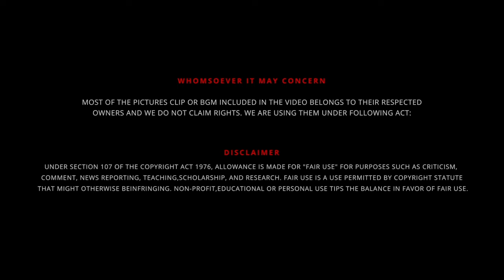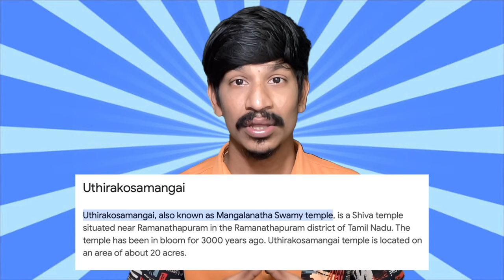⚜️ Lord Kandha - கந்தன் காலடியை வணங்கினால் | Part - 8 ☯️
UPI  : kathirka369@okaxis